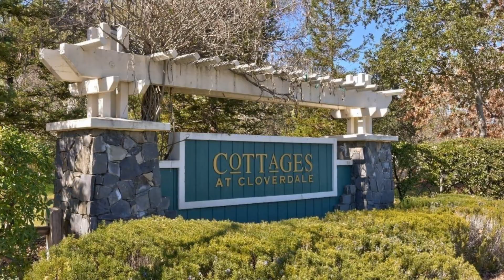308 Ranch House Drive, Cloverdale, CA 95425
Seller offering Buyer incentive in addition to this incredible price for an amazing home in the desirable Cottages subdivision. Come to Cloverdale and see how far your dollar will go! Features include over 2600+ square feet, covered front porch, living room with raised hearth fireplace, formal dining room, kitchen with island, laundry room & full bath downstairs. Expansive primary bedroom with large closet & views of the hills. 3 additional bedrooms, full bath, central heat & air conditioning. Freshly painted interior, new carpet & new vinyl plank flooring in both upstairs baths. Large rear yard with inground pool & patio perfect for entertaining. Oversized garage has space that can possibly be converted into a downstairs 5th bedroom. Plus EV charging station to complete the package.